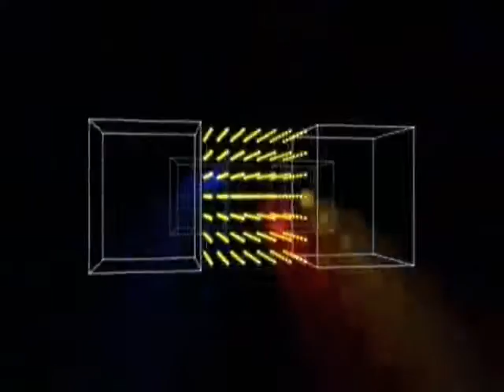Dandi & Ugo - Far Da Son - Official Video Italo Business 2015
FEEDBACKS
Drumloch: Really Great Album ! Like the energy. Added to my playlist .

John 00 Fleming: Alessandro Spaiani remix is outstanding!

Sin Sin: Hi guys, cool Album, congrats!! A l tracks are well produced, ..its hard to make a decision. I picked dirty grooves as favorite, great one! Good luck with the release. Can just recommend it!

Michael Knop: nice pack here

The Advent: great work some nice bits here, my fav is: Massive Beat (Original Mix)

MIDI: album of the year!

Mark Morris: I will test dirty games , thanks

Sossa: nice release

Monocraft: Nice album, thanks!

Monica Alamo Aka Mon: thanks for the music!

Chicago Loop:Nice album. Drugstore Cowboys rocks. Thanks ì

Mirko Paoloni: HOT!

Richard Belsom: Really like 2 Da Limit here, solid track

Destroyer: awesome album! full support!!!

Stevie Wilson: Massive sounds here, Love all the tracks guys. Full Support.

Filippo Nardi: WOW !

TenGrams: Wicked album!

Axel Karakasis: downloading, thanks!!

Alessandro Spaiani: Big album! Proud to be part of that !

Urig & Dice: Huge Collection of tracks! Will definitly spin a few of them! Thx!

Sisko Electrofanatik: bomb trax!! supa album!! total support!

Niereich: Massive Beat and Geometrie Oblique are my choice here. thx

Dario Sorano: full support. thx

Paco Osuna: Will try thanks

Thomas P. Heckmann: Nice package and will play

Different grooves: checking out all the tracks - thanks for sending!

Fuzzy Box Records: Linee Di Sangue!

BETON Radioshow: Thanks!!

Spiral Tribe: great collection

Joseph Capriati: thanks.

Spartaque: Omg!!! Full support!

Reinier Zonneveld: love it!

Forest People: support

DaveNemesis: Full support! Really like the wholalbum. It is e definitely aimed at the dancefloor. Best for me is the original mix of drugstore cowboys

A.Paul: good album guys. my favs are "dirty groves" and "brutal impact"

Szeb: I like Geometrie Oblique and Alessandro Spaiani remix

Giorgio Rusconi : all tracks are bombs

Dino Kasunic: Really nice tracks. Brutal Impact & Philtone are my favorite. Nice job!

Guido Nemola: WOW !!!

Liam Mandario: Suppor it

Robert Tauten: Lovely album. I like 2 da limit the most. Will try it.

Massi Paoli: support !!!

Toby Rost: 100% support For this Album Will Play it

Andres Gil: thanks a lot for the promo!! I like "Linee Di Sangue" nice track DEEP

Balthazar: thanks for the promo. Massive album, full support! My personal favourites are "Drugstore Cowboys" + "Dirty Grooves".

YeallowHeads: hey Thanks for share, 2 da limit and massive beats are the best for us! will play both!

Citizen Kain: thanks for the link, definitely a very cool album, numerous bomb inside ... I will play for sure the originals of Drugstore Cowboys and 2 da Limit! Have a nice day, all the best

Ronny Vergara: we'll play for sure thx

Ellita Leopartanyani dj: I've listened to the album. Your style has changed. It sounds interesting.
It's awesome to get the promos from you! Thank you!

Sebastian Groth: great album

Lunacybot: Killer album full of stomping tunes. Universally high standard. My pick is probably Brutal Impact. Full support!

A-909: Solid Ep. For me Philtone, Geometrie Oblique, Dirty Grooves, Far Da Son, Brutal Impact, Acido Solvente. Good Sound

FALX: Killer album! My favorite is Far Da Son.

Oscar Vazquez: I like some tracks. Thanks!

Midinoize: Support!

NoizyKnobs: support Brutal impact

Tako: Support!

Angy Kore: awesome album! All the tracks are different and has a massive essenze! Thanx!

Simon Roge: The album is really heavy. I really like the "Dandi & Ugo, Julien Lecoq - Drugstore Cowboys (Alessandro Spaiani Remix)". The other ones are really hardcore. I will be spinning them in my sets for sure.

Steve Shaden: A lot of bombs here! cool stuff… Alessandro Spaiani remix and "far da son" are the best for me!… thanks!

Ben Short: Support

PIATTO: Full Support